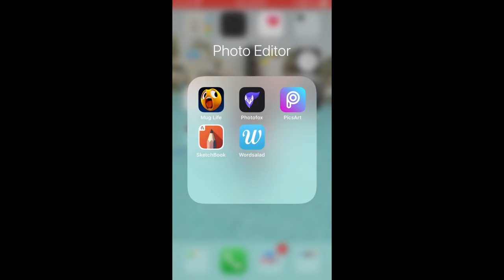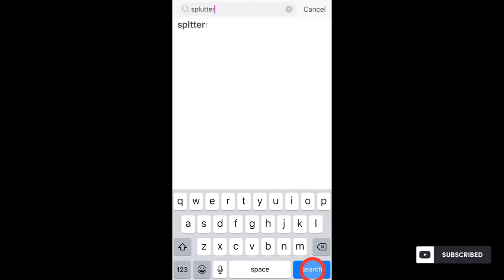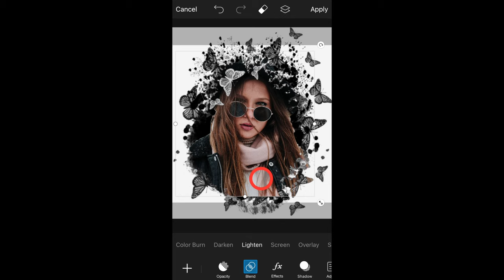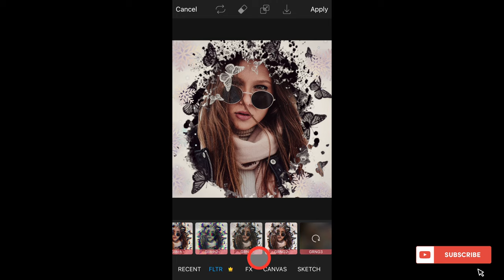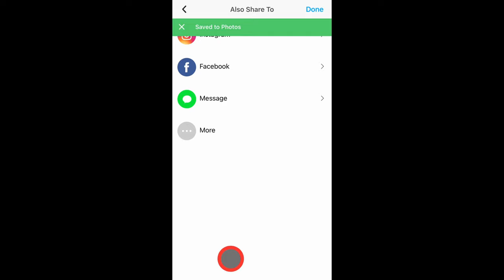Picsart Winter With Butterfly Splutter Effects | Photo Editing tutorials.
This video is about creating a Winter and Butterfly Splutter Effects with the Picsart app.

in this video am going to show you how to  mix, blend, render and create your own Winter and Butterfly Splutter Effects step by step.😊👍.

how to create a Winter and Butterfly Splutter Effects Surreal Edit manipulation and surrealism  effect in picsart photoshop.

Key Words,
* Made With Picsart
* dtsdk
* photomanipulation
* surrealism
* surreal editing
* surreality
* Funny Editing
* photo editing
* tumbiza sound
* rhino
* emitima gyakaluba
* 2021
* city
* illusion
*  people
* highway
* photo edit
* Mixing Photos
* Creative Editing
* Awesome art
* Amazing Editing
* Photoshop Editing
* Makeup Tutorials
* tiny planet
* trees
* Photo Manipulation
* Birds
* Professional Editing
* transparent clothes
* Nature
* New & Unique Photo Editing
* Background Change
* More Editing Tutorials

You can also click on the links below For more GREAT and AWESOME  Edits;

PicsArt tutorial,
burst effect,
 picsart tutorial,
picsart app,
 picsart android,
picsart animation,
picsart art,
 picsart background,
picsart blur,
picsart cartoon,
picsart clipart,
 picsart cartoon tutorial,
picsart collage,
picsart creative,
picsart crack,
 picsart disintegration,
picsart dslr,
picsart dispersion,
 picsart drawing,
picsart effects,
picsart editor,
 picsart face,
picsart fire,
picsart font,
picsart full apk,
picsart guru,
picsart glow,
picsart ghost,
picsart hack,
picsart hair,
picsart hd,
picsart iphone,
picsart ios,
picsart instagram,
picsart ideas,
picsart ironman,
picsart icon,
picsart japan,
picsart kabir khan,
picsart kabeer,
picsart kids,
picsart kpop,
picsart kpop edit,
picsart khmer,
picsart keren,
picsart kad raya,
picsart logo,
picsart light,
picsart layers,
picsart lens,
picsart levitation,
picsart latest,
picsart manipulation,
picsart manipulation tutorial,
picsart mobile,
picsart manipulation tutorial dream boy, picsart mod,
picsart mask,
picsart new editing,
picsart new,
picsart new version,
picsart name,
picsart oil,
picsart online,
picsart official
picsart photo,
picsart png,
picsart pc,
picsart quotes,
picsart review,
picsart remove background,
picsart retouching,
picsart robot,